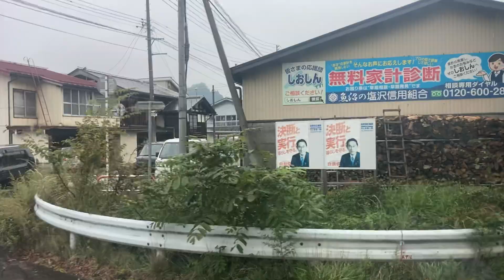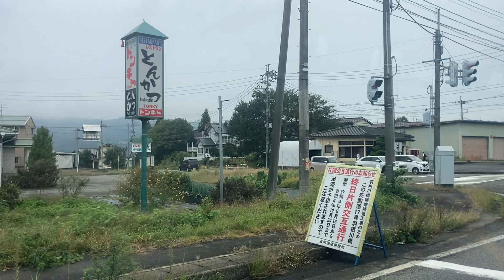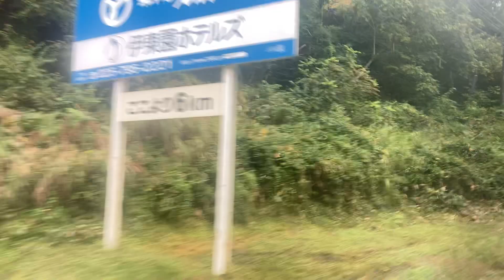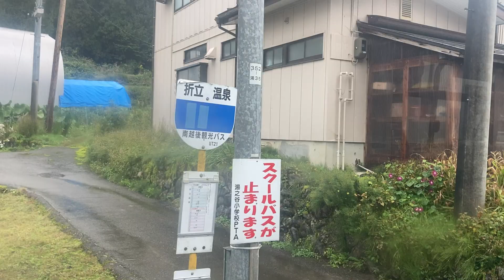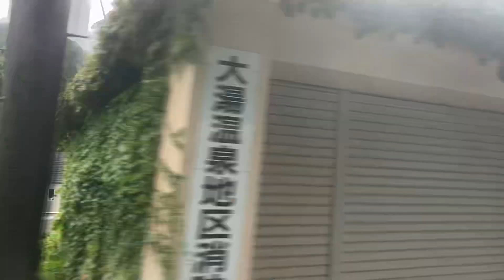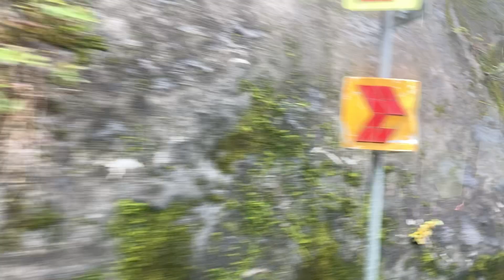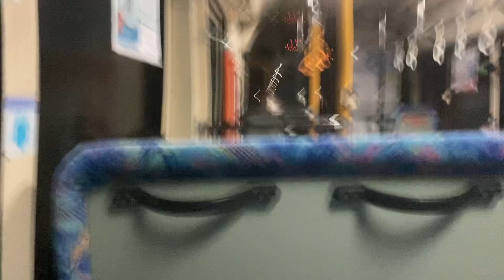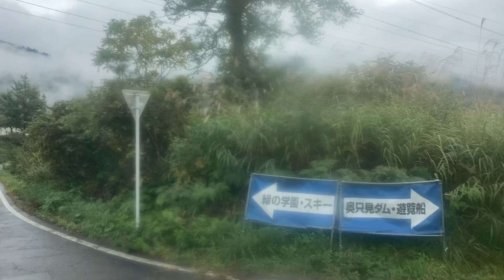南越後観光バス(特急)車窓 浦佐駅東口→奥只見ダム/ 奥只見ダム線 浦佐駅東口750発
後半の奥只見シルバーラインは、ひたすらトンネルの中を走ります。ダム周辺や奥只見湖の風景は、このあと散策や遊覧船からの風景で紹介します。
このバスの逆サイドの車窓は復路でご覧いただけます。
1.日本高速縦断ツアー
2.全都道府県くまなく巡回ツアー